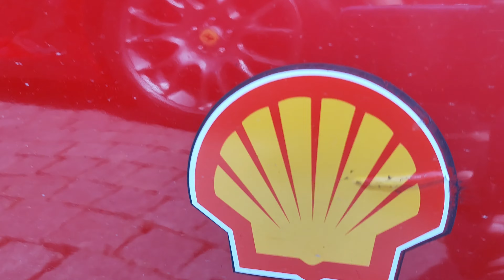Ferrari 355 Berlinetta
Ferrari 355 Berlinetta - Slánský okruh - 2023 [4K]